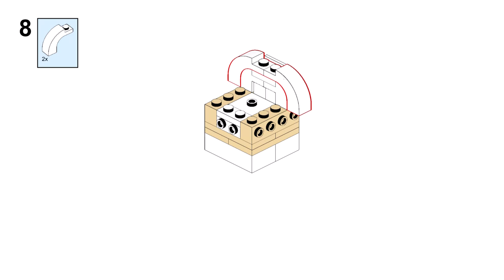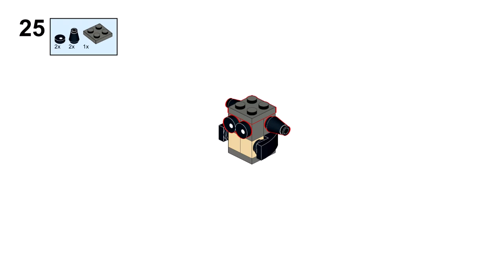THE CHILD BABY YODA Lego creator 31133 ideas How to alternate build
How to build  Baby Yoda with Lego creator 31133 ? In this video there is an instruction for an alternative building with Lego 31133  set White Rabbit